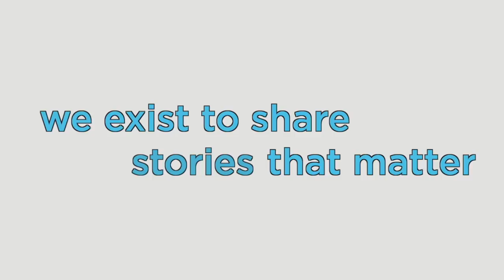WUCC 2018 - Mubidisk (ESP) vs Black Sheep (NZL)